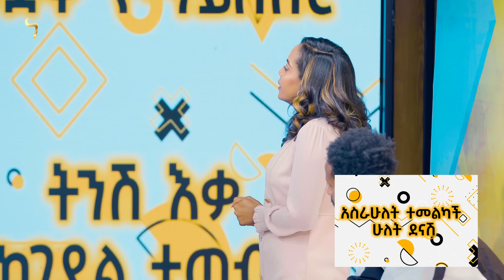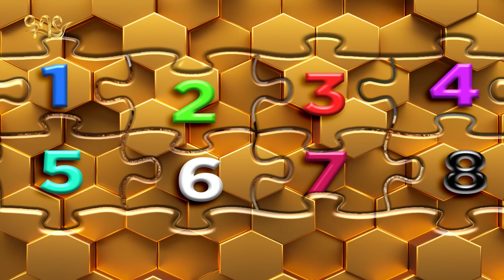በጓደኞች መሐል ምን ተፈጠረ..Abbay TV - ዓባይ ቲቪ - Ethiopia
"ተወዳዳሪዎች ፊደላትን እና ሰዕሎችን በማገጣጠም መልሶችን ለመመለስ የሚያደርጉት አዝናንኝ ጌም ሾው ሰዕሎች ለመግባቢያነት ያላቸው ጥቅም የሚያሳይ ልዩ ፕሮግራም!
ዘወትር እሁድ ከቀኑ 11:00 ጀምሮ በዓባይ ቲቪ ይጠብቁን።
A fun game show that encourages players to swiftly and actively use their brains by connecting letters and images to get answers helps viewers understand the usefulness of graphics for communication beyond their looks. Every Sunday at 11:00 (LT) only on Abbay Tv.